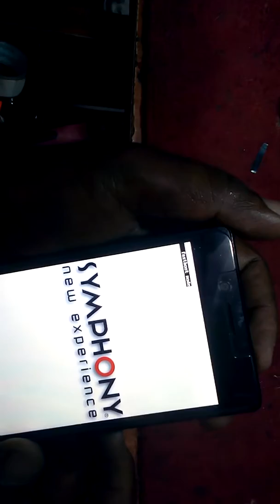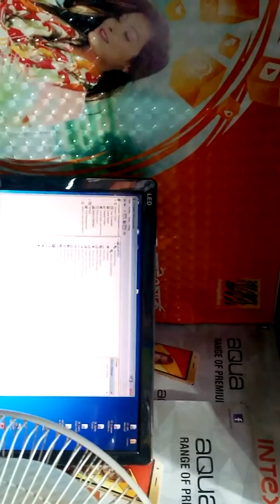Symphony V75 Spd Cpu Frp lock 100% Ok Free